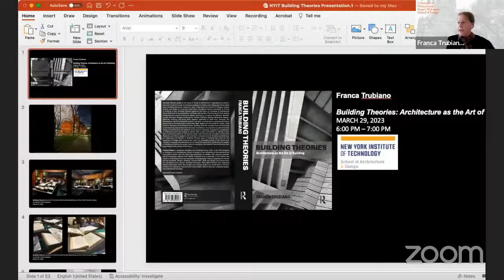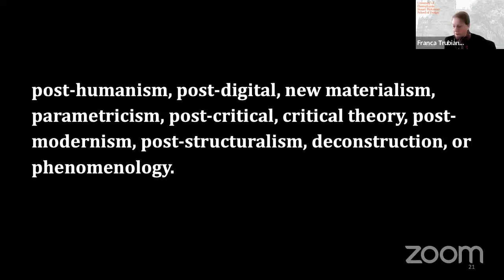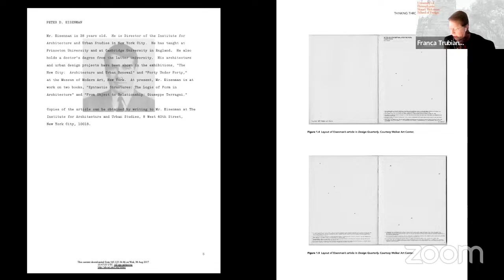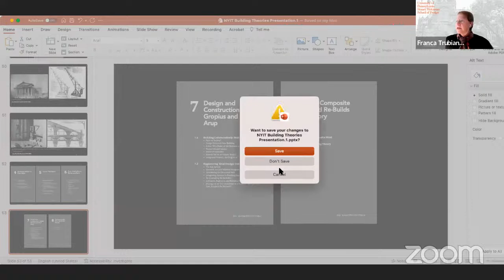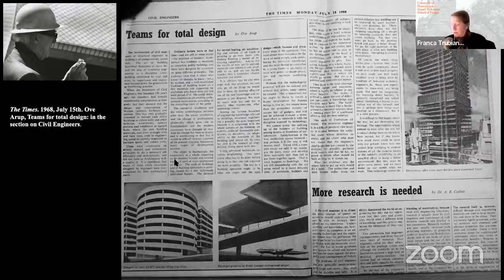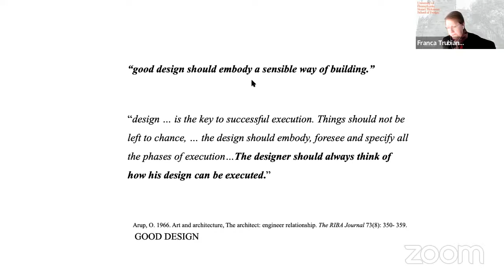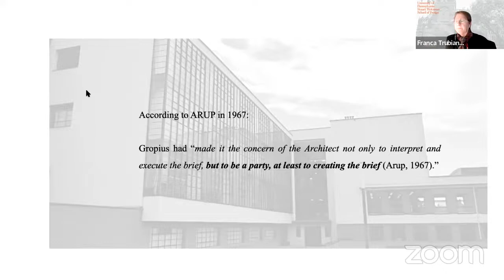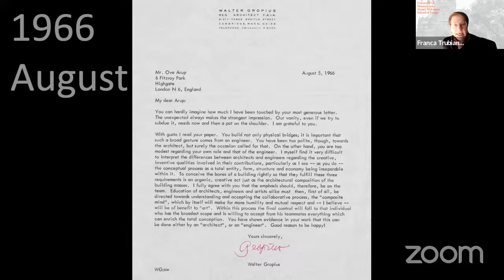nyitarchitecture Live Stream